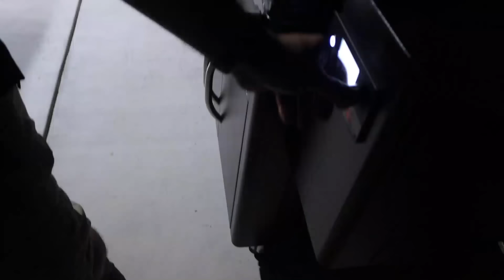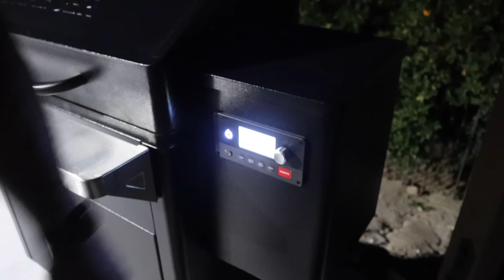¡Peleando y Cocinando con mi Hija! | Juan Rivera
Hoy preparamos un ‘’Brisket’’ mi hija Marina y yo, como siempre lo preparamos por separado y al final descubrimos quien lo hizo mejor. ¡Mi estrategia es hacerla enojar!